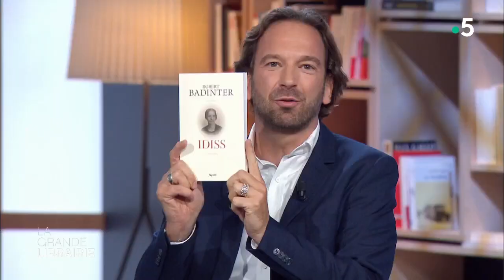« Idiss » : Robert Badinter raconte l'histoire d'une famille juive au XXe siècle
Robert Badinter vient de publier un livre intitulé « Idiss », du nom de sa grand-mère, publié aux Editions Fayard. L'ancien ministre de la Justice évoque pour la première fois sa famille, et plus particulièrement sa grand-mère. Il revient sur le parcours de sa grand-mère, des ghettos russes aux lumières de Paris, pour celle qui a fuit l'antisémitismes pendant tout le XXe siècle.